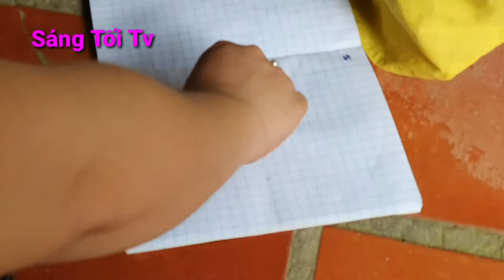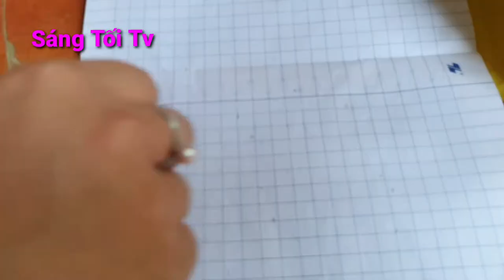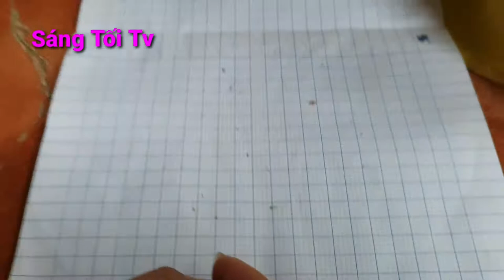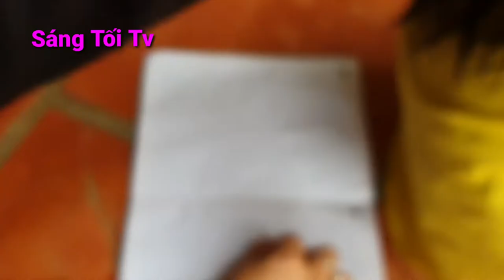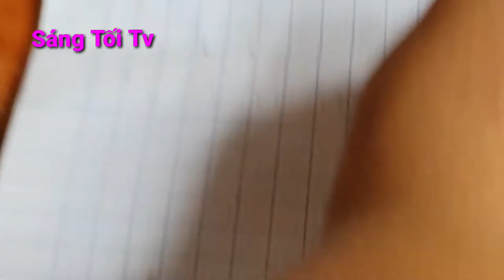Toàn cảnh bắt chí mén, chí đực huyền thoại trên đầu người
Sáng Tối TV - Kênh Video chia sẻ các thông tin cuộc sống hằng ngày. Sáng Tối TV còn cộng sự team phát triển thông tin vlog mỗi ngày. Sáng Tối TV Vlog là phiên bản hy vọng mang đến tiếng cười hạnh phúc hằng ngày.
Sáng Tối TV tự hào khi cộng sự cùng phát triển niềm vui hài hước Vlog Việt Nam !!
Cảnh bắt chí huyền thoại ngày xưa đã được tái hiện thực lại